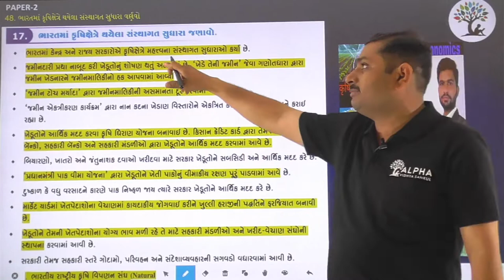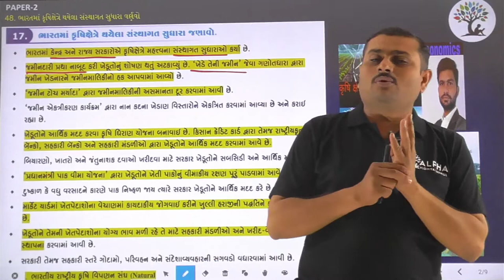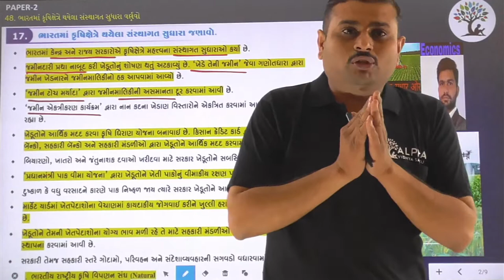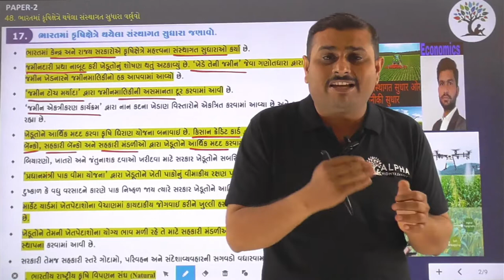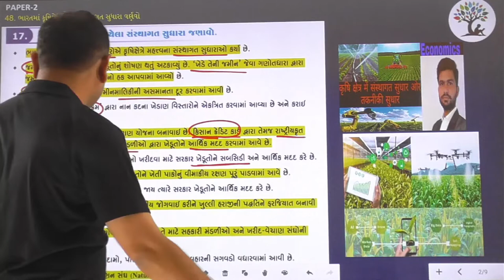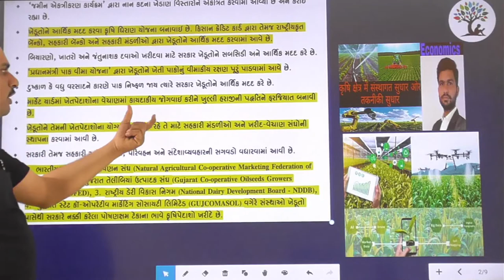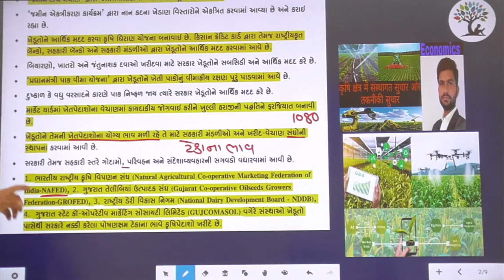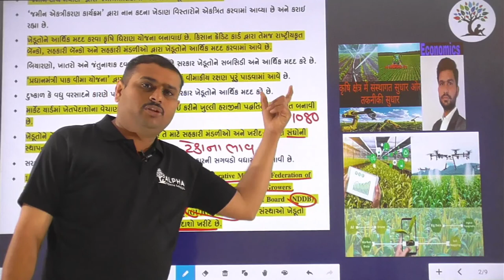Paper 2 | Que 48 | Social Science | Alpha Vidhya Sankul | in Gujarati